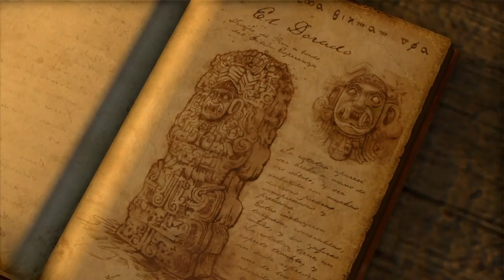The Broobs Play Uncharted Drake's Fortune Episode 19: Dad Bots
shituations and dick shaped charms

Alex- aclarktheshark

Baden- themasterbaden

Zach- zkelly12